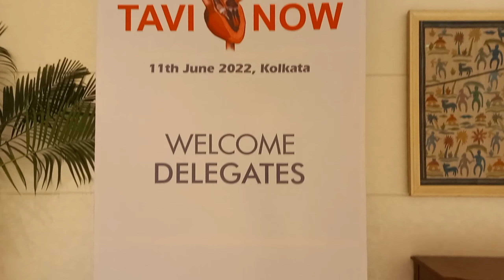DEBMALYA GONE MISSING THE WHOLE DAY!!!-KRAZZY KINFOLKS (VLOG 14)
Hi KRAZZY KINFOLKS family.
Hope you all are doing well and enjoying my daily vlogs.
This channel is all about varieties of entertaining reels, cooking shows, food reviews along with peeking into a part of my daily life.
Keep supporting me and sharing my videos as much as you can to build this community faster.
Thanks in advance for supporting my effort and staying with me in this journey.